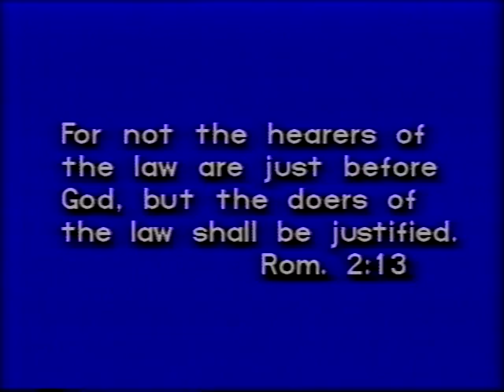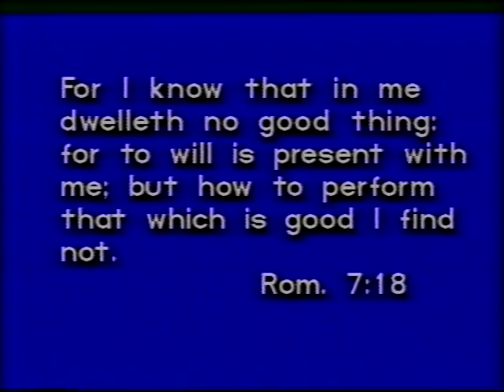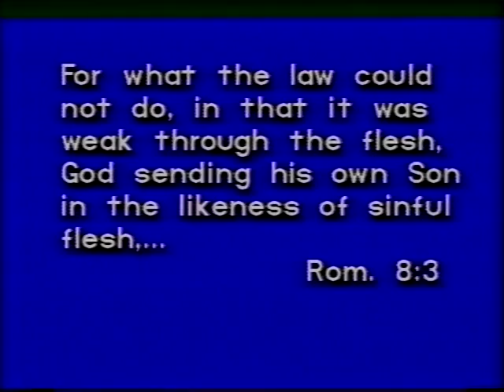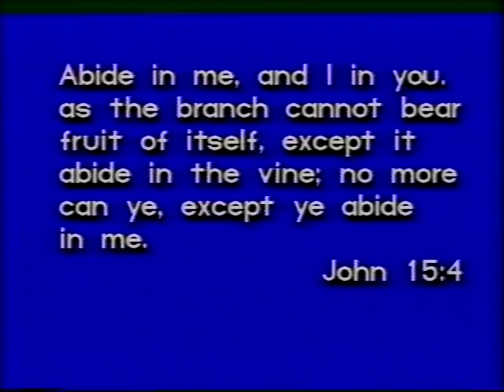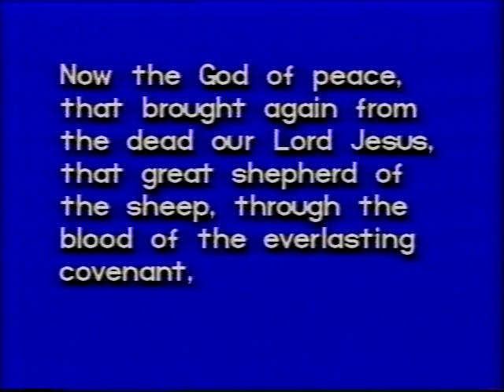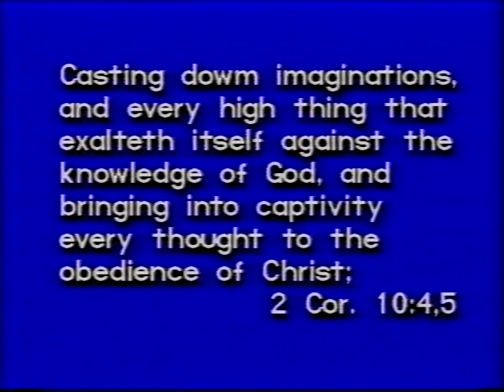Righteousness by Faith part 11: Obedience